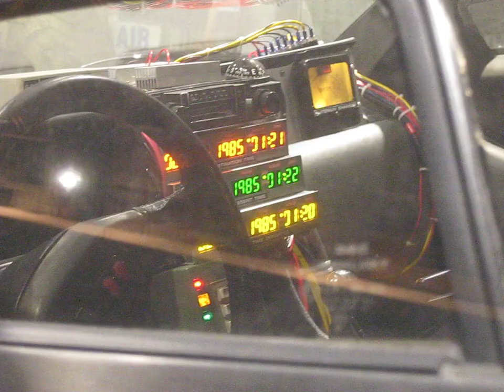Back to the Future Delorean time circuit keypad and flux capacitor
The time circuit keypad and flux capacitor of the Delorean from the movie Back to the Future.